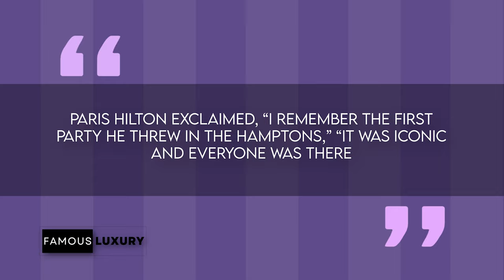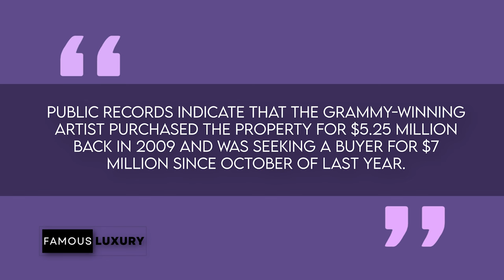P. Diddy's Priceless Star Island Mansion & Sleek Beverly Hills Estate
Join us on an exclusive journey into the world of Sean Combs, the legendary P. Diddy! From his rise in the music industry to his opulent real estate empire, we're delving into the glitz, glam, and grandeur that define his extraordinary life.

Follow his footsteps from Howard University to the pinnacle of the music industry. Learn how P. Diddy founded Bad Boy Records in 1993, shaping the careers of iconic artists like The Notorious B.I.G., Mary J. Blige, and Usher. His debut album, "No Way Out," set records and solidified his status as a hip-hop mogul.

Timecodes:
0:00 - Introduction
0:32 - Early Life: Harlem, New York City + Mount Vernon, New York
1:20 - College and Departure: Howard University
2:10 - Rise to Prominence in Music: Uptown Records + Bad Boy Records
3:00 - "No Way Out" Album Success
3:45 - First Music Video Appearance + Early Career Reflection
4:30 - Uptown Records and Young Puffy as Party Promoter
5:15 - Diddy's White Parties and Impressions on Celebrities
6:00 - Diddy Dancing at White Party + Diddy with Paris Hilton
6:45 - Entrepreneurial Ventures and Business Acumen
7:25 - Real Estate Holdings: Star Island + Beverly Hills
8:10 - Star Island Mansion, Miami
8:55 - Beverly Hills Mansion
9:40 - Toluca Lake Sale and New York Residences
10:14 - Outro and Closing